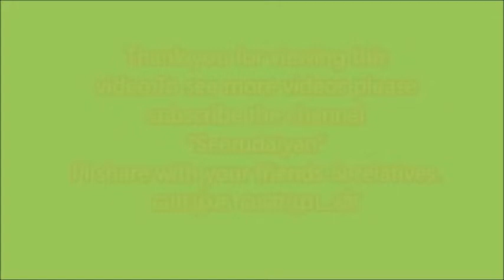சோமவார அமாவாசை-அமா சோமவாரம் Arasamara worship -.அரச மரத்தை சுற்றுவதால் என்ன நன்மை-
Arasamara worship & its benefit சோமவார அமாவாசை-அமா சோமவாரம்.அரச மரத்தை சுற்றுவதால் என்ன நன்மை-